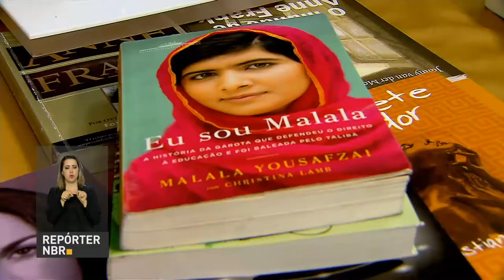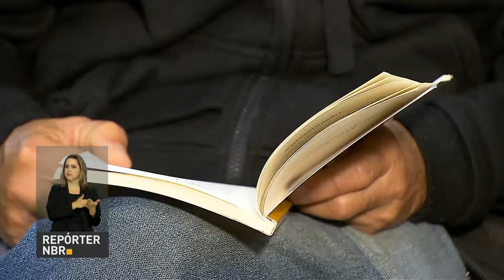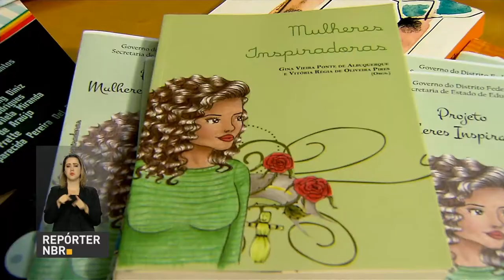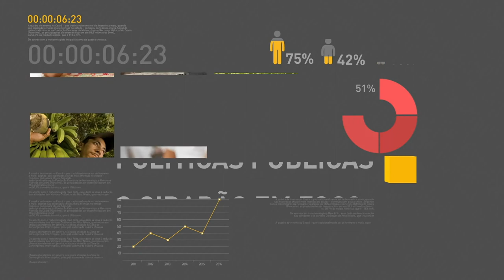Ministro da Fazenda afirma que o Brasil está em um momento propício para o crescimento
REPÓRTER NBR 19H - 03.08.17: O ministro da Fazenda, Henrique Meirelles, disse a investidores estrangeiros que as reformas criam um ambiente positivo para o crescimento do país. Veja também: inscrições abertas para o prêmio Professores do Brasil.